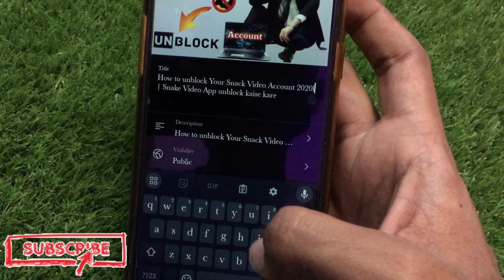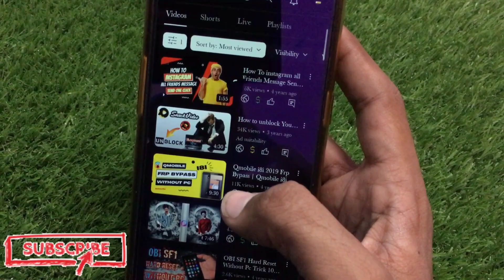YouTube Yellow Dollar Ko Green Dollar Mein Kaise Convert Karen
Hello,
Dosto es video me maine apko bataya hai ap Apne YouTube Channel Ki Videos Ke Yellow Dollar Ko Green Dollar Mein Kaise Convert Kar Sakhty He ! Agar apko ye video pasand aayegi to like aur share zarur kare !